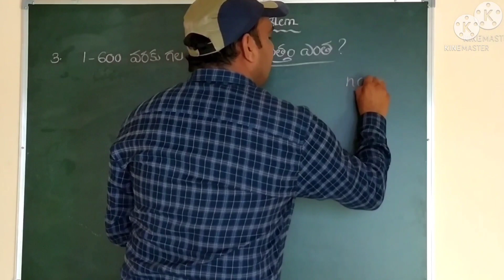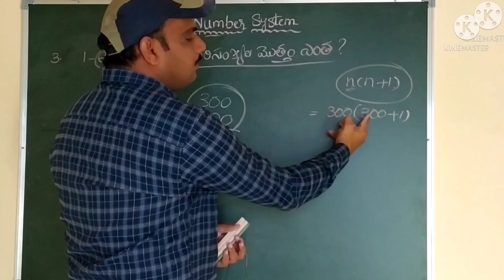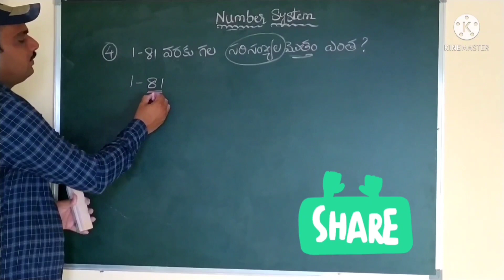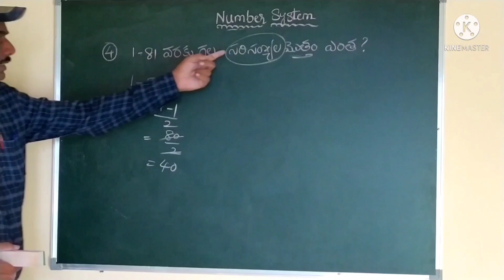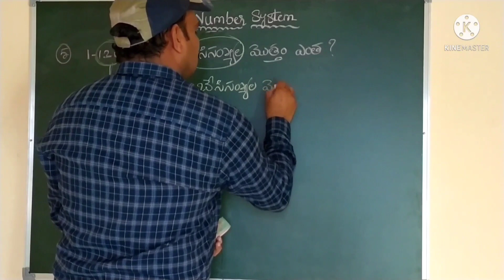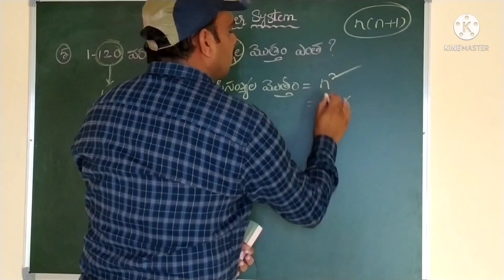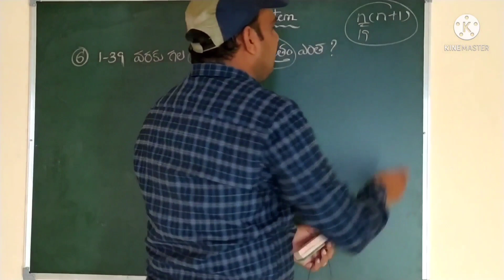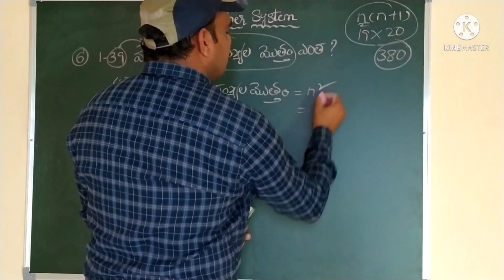Number system shortcuts(part-2) by Muralimaths official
Numbersystem shortcuts by Muralimaths official#part-2#Numbers system shortcuts(part-2) by Muralimaths official#aptet2021maths#dsc2021#numbersystem problems#dsc2021 numbersystem problems#dsc2021maths by MuraliMathS official shortcut maths by MuraliMathS official2021#tet2021maths#dsc2021maths shortcuts number system by MuraliMathS official tet2021 maths#tet2021 maths syllabus#by Muralimaths official #